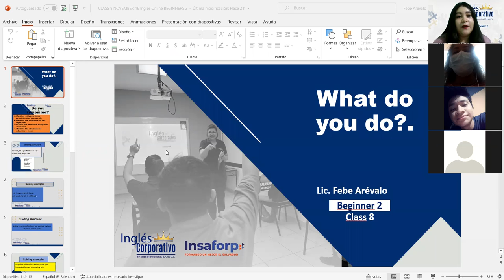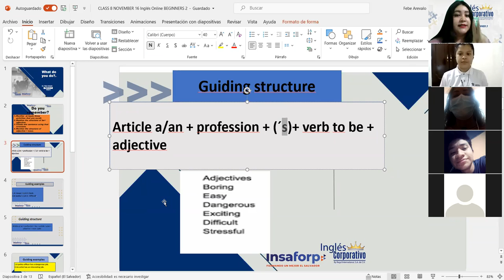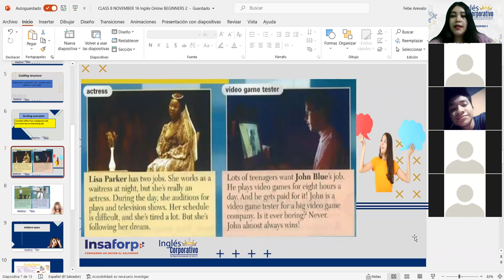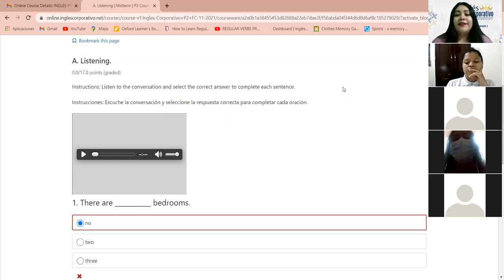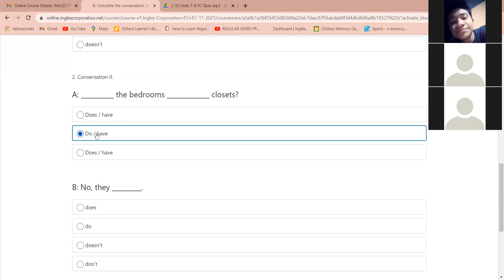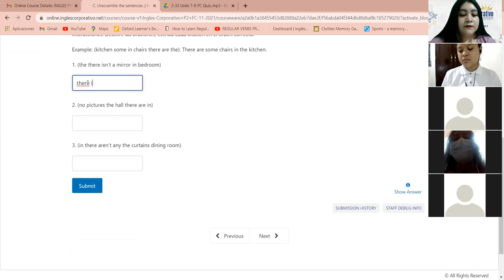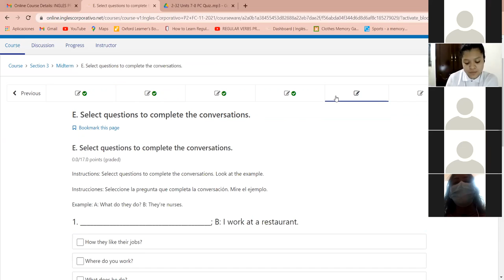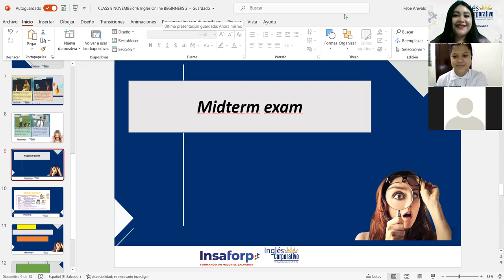Ingles Corporativo-Reviewing placement of adjectives. Class#8,day#8.